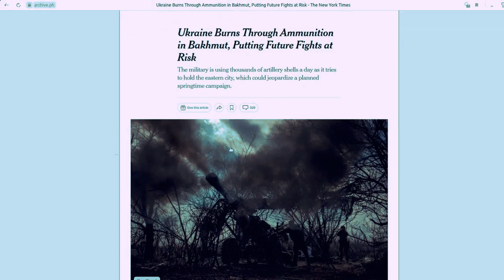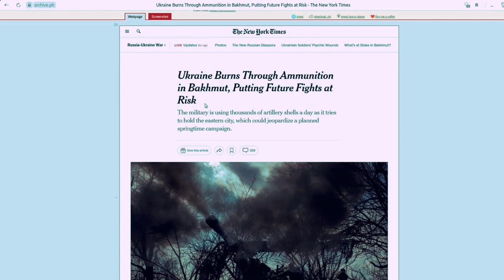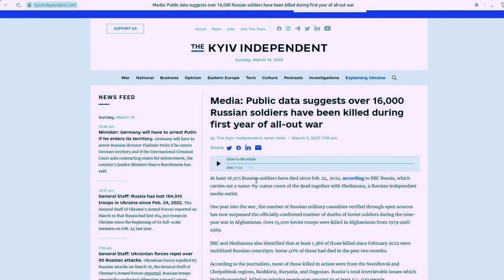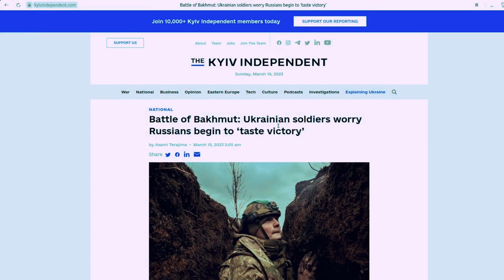Brian Berletic || Bakhmut almost entirely Encircled, Avdeevka Encirclement? “What next for the West”